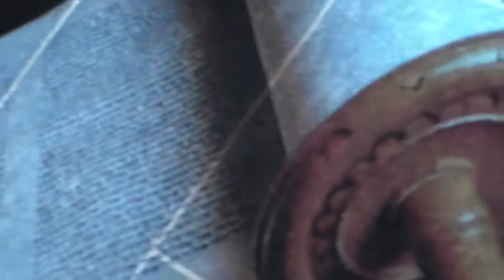2014.03.30 猶太人簡介：宗教、民族、文化 主講人：Alexander Statman Part 1/5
【講座提綱】

"猶太人"到底是什麼意思？如果是一種宗教，猶太人怎麼可能自稱是無神論者？如果是一種民族，猶太人怎麼會有這麼多外表上的差別？如果是一種文化，猶太人怎麼會有世界上各個國家的身份認同？我們要從歷史的角度去理解，並對現代猶太人的狀況做進一步描述。最後可能向大家揭示猶太人在學術與生意上成功的秘密！

【主講人簡介】

Alexander Statman，斯坦福大學歷史系在讀博士，研究方向是歐洲和中國的思想史。

（视频第一段/共五段）